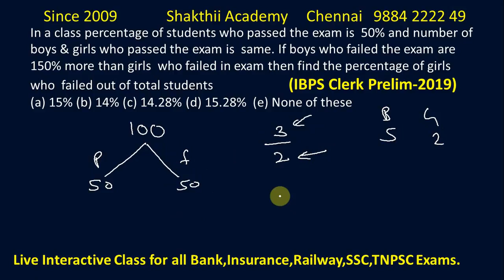Bank Exam aptitude shortcutsll Online Class Available ll SHAKTHII ACADEMY